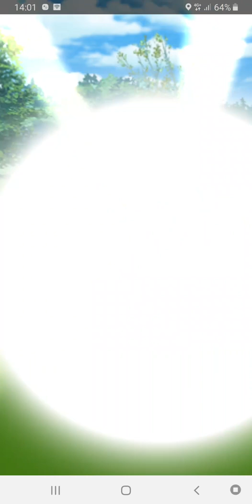Tornadus - 3 account by BZOOO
(Party  Cloudy) How to beat Tornadus in pokemon go by BZOOO Beely Low, 3 account Best friend. (Svenska)
Örebro 6 februari 2020